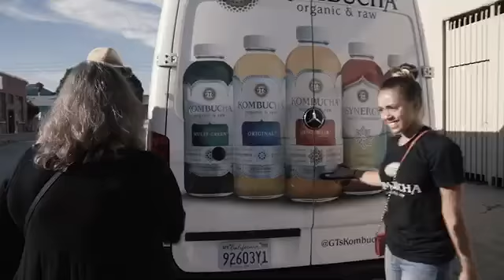The Social Networth Teaser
Here is the official teaser for the upcoming show, "The Social Networth."

The Social Networth is a show all about influencers and content creators using their voice, that is uniquely able to reach millions, to make a difference and change the world. The show is to follow 10 influencers, each paired with an organization or charity, with the ultimate goal of inspiring younger generations to consequently utilize their own voice to give back and help a cause.

We are transforming the conversation of service.

Instagram.com/SocialNetWorthList
Twitter.com/TNetWorth
Facebook.com/TheSocialNetWorth
TheSocialNetWorth